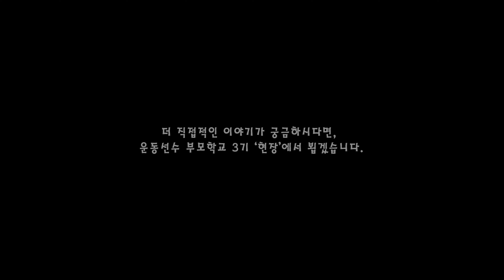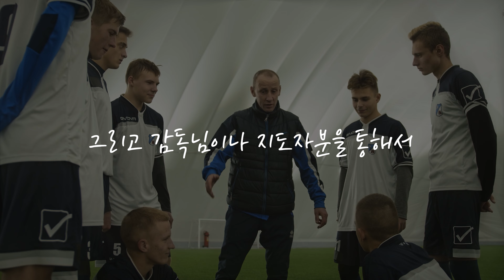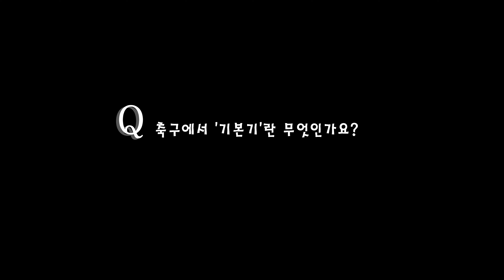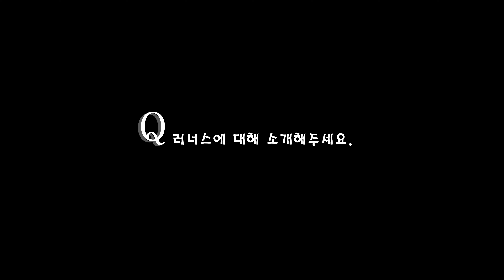"학교선택, 프로산하, 피지컬, 진학" 현장에서 들어본 학부모님들의 진짜 고민 |운동선수 부모학교 Q&A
안녕하세요, 러너스 입니다.

이번 영상은 지난 6월 4일 진행되었던 '운동선수 부모학교' 2기의
현장 질의응답 부분 하이라이트 영상입니다.

현장에서 학부모님들과 직접 소통할 수 있었던 시간으로, 강연에 참여해 주신 연사분들과 함께
다양한 연령대 학부모님들의 고민과 어려움을 들어보았습니다.

오프 더 레코드로 진행되었던 만큼 현실적이고 솔직한 답변을 들을 수 있었습니다.

연사들의 개인적인 견해가 강하게 드러나는 부분들은 내용상 편집을 진행하였고,
구독자분들의 이해도를 높이기 위해 일부 순서 및 질문 내용을 수정하였습니다.

현장의 이야기가 더 궁금하시다면, 운동선수 부모학교 '3기'에서 뵙기를 바랍니다.

✅ 영상촬영에 큰 도움을 주신 '박상진' 대표님께 감사의 메세지를 전합니다.

*인터뷰이에 대한 사실 확인이 어려운 비난, 비방 댓글의 경우 메일 문의 후 삭제 조치 하도록 하겠습니다.

⭐️ 러너스 ⭐️